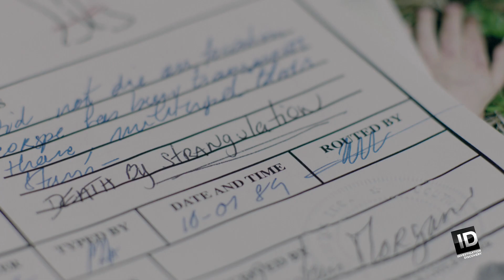Detective Believes Seperate Murders Point To A Serial Killer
Detective C.W. Jensen faces his most haunting case when the search for a missing child in Portland, Oregon turns into a harrowing pursuit of a child serial killer. C.W. is pushed to the brink as he struggles with how close this hits to home.

Real Detective
THURSDAY 10/9C